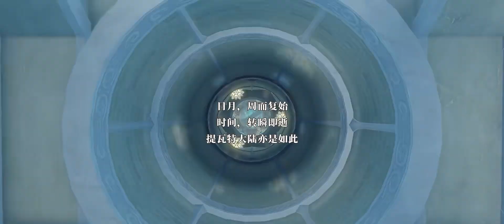The Cycle of Teyvat: Opening Countdown - Genshin 2023 New Year's Celebration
Intro the the 2023 Genshin Impact Spring Festival. This is a special countdown based on the lunar calendar's 24 Solar Months, that takes us across Teyvat

English Translation: Blue Hippo